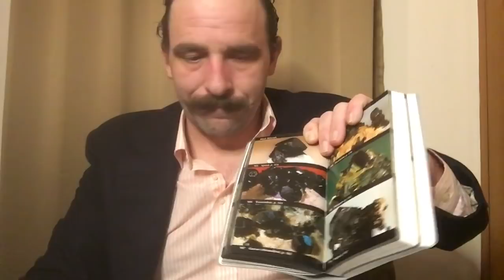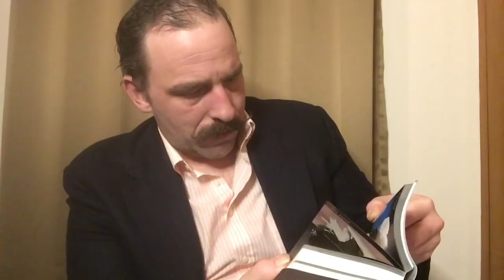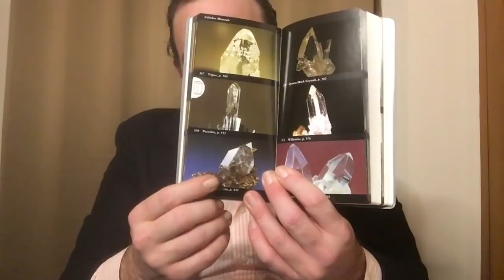(ASMR) GEMOLOGIST ROLE PLAY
Lloyd ASMR relies on the generous support of viewers and dedicated fans like yourself, I am not funded by any big corporation or grant.
  and give whatever you can, be it a dollar, 5$, 10$, whatever you can afford to keep my channel going.
Thanking you in advance for faithfully following my channel all these years, and hoping you can join me in my next video!
Lloydsasmr